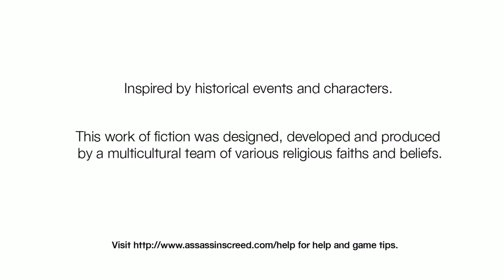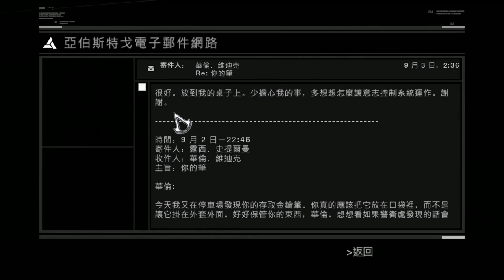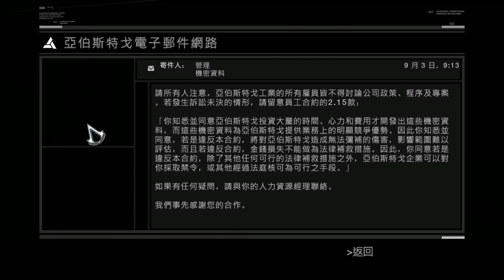Assassin's Creed 刺客教條 Ep. 3 中英文字幕 有色眼鏡的教條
武器商人慣老闆，現世信箱露陰謀。
大家好！我是有色眼鏡。
還喜歡這次的影片嗎？如果喜歡的話，可以點選左下角的喜歡和訂閱喔！
有意見也可以在下方的評論留言，我會盡快回覆的。
你的支持就是我做影片的動力，謝謝！